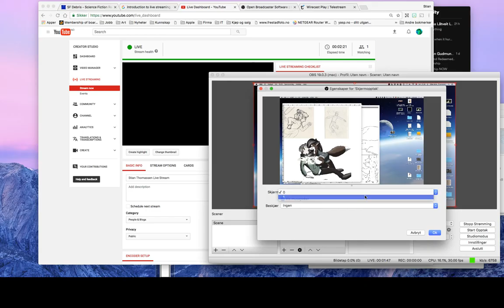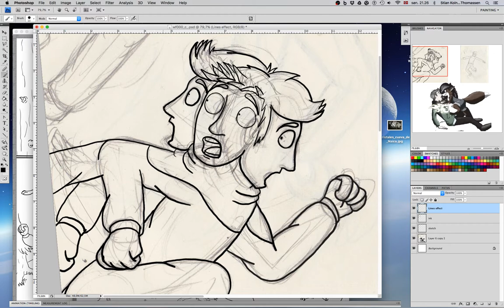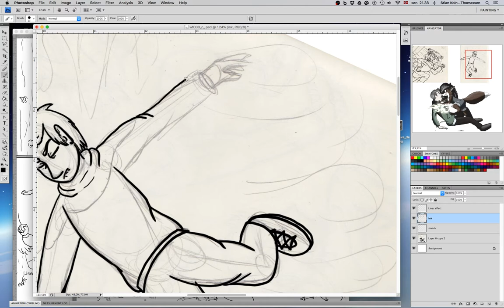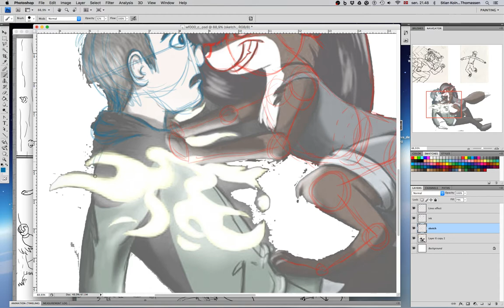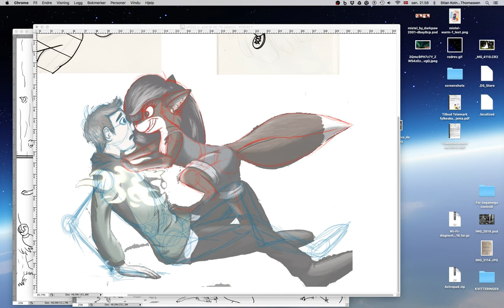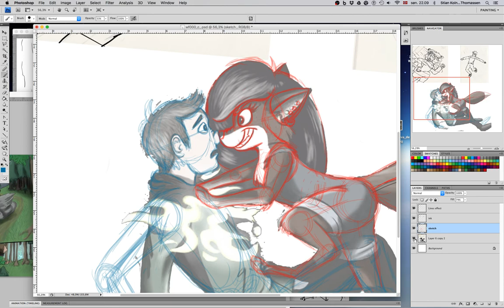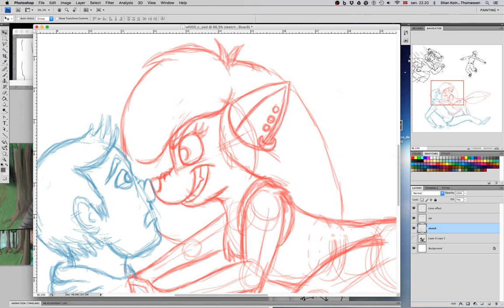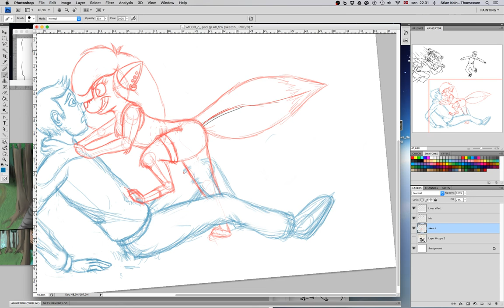Drawing wight folk third page